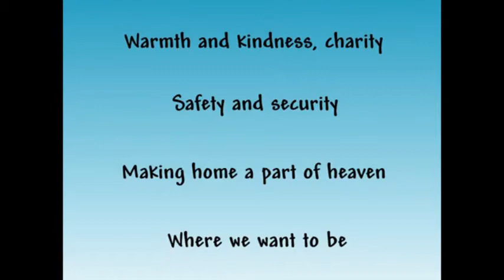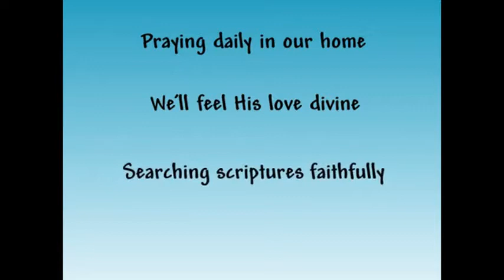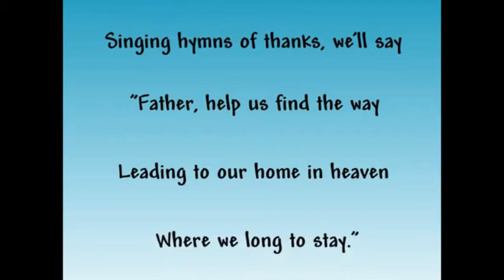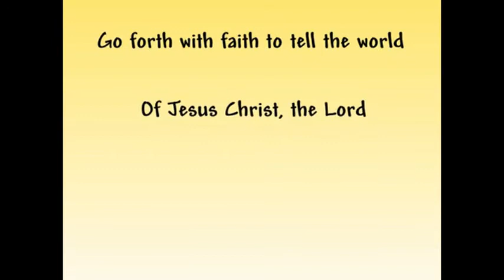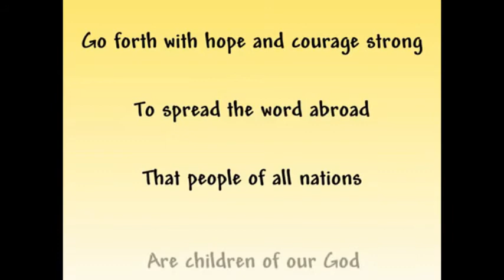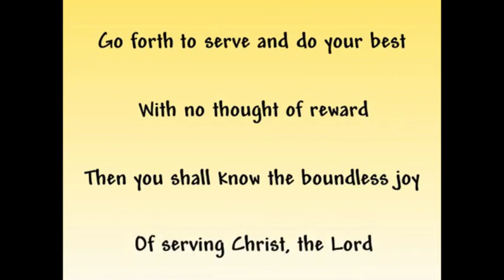Busay 1st RS & YW Devotional_20 September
RS & YW Devotional_20 September